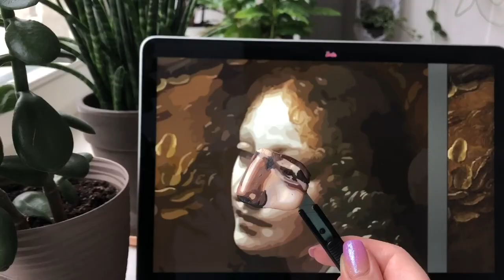Polymer clay cane - how to start? - tutorial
The film shows beginning of the creation of portrait from a polymer clay.
This is a sketch for my newest work.
Title "Angel".

Film pokazuje początek tworzenia portretu z masy polimerowej.
Jest to szkic do mojej najnowszej pracy.
Tytuł: "Anioł".